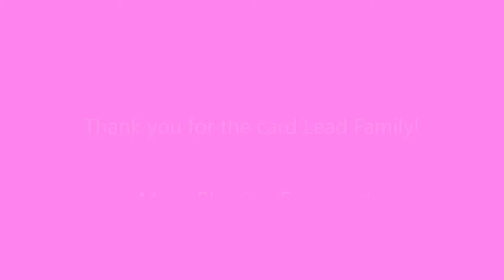REP YO ZONE T SHIRT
That Lady Lead Pink!